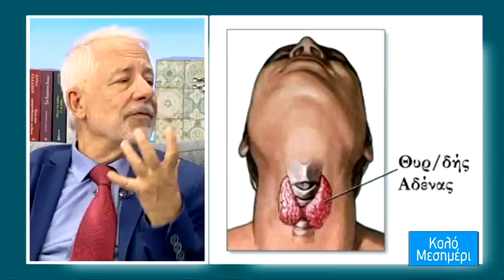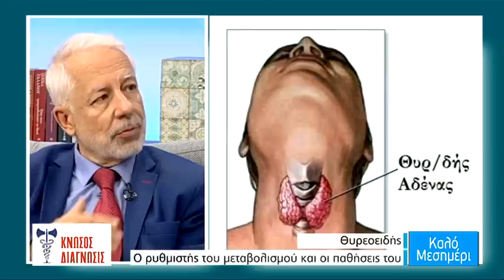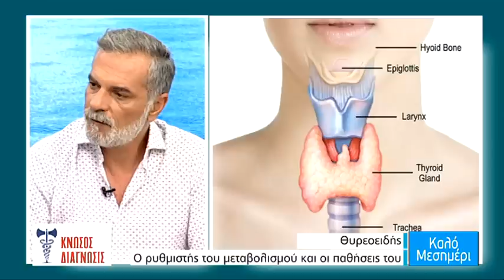Θυρεοειδής: o ρυθμιστής του μεταβολισμού και οι παθήσεις του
Στο πλατό ο Ανδρέας Μαργιωρής, ενδοκρινολόγος
ΚΝΩΣΟΣ ΔΙΑΓΝΩΣΙΣ